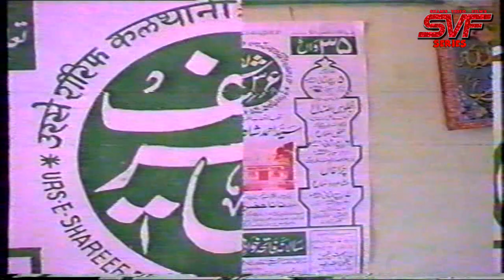Urs Hazrath Syed Ahmed Shah Quadri Aijazi | IN 1995 | NANA HAZRATH HAYAT |(PART 01) shamsvideofilms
HAZRATH SHAMSHUDDIN SHAH QUADRI AIJAZI ALMAROF NANA HAZRATH QIBLA
PLACE                         : CHUTGUPPA, KARNATAKA
PRODUCED BY           : QALIFA-E-MOHAMMED PASHA SHAH QUARYI AIJAZI (RH) , MOHAMMED                NASIR SHAH QUADRI AIJAZI
STREAMED BY            :  SHAMS VIDEO FILMS
                                       [PROP : MOHAMMED NAZEERUDDIN SHAH QUADRI AIJAZI]
.                                                           SHAMS VIDEO FILMS